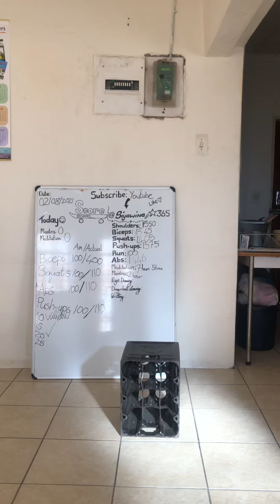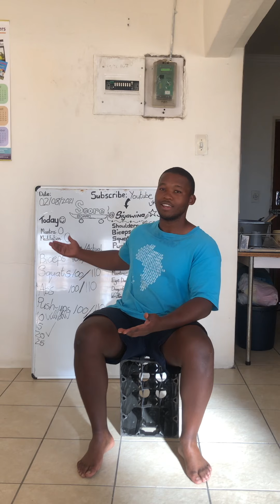Day 13 mantra/affirmation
Please join me in this short mantra as we build supreme strength, promptitude, power and the ability to do vigorously.